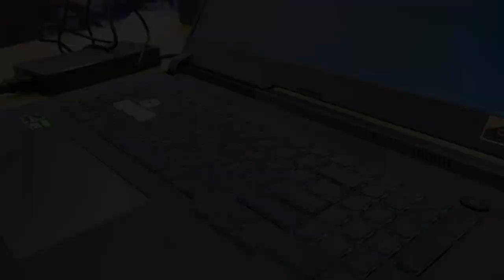CUSTOMER Unboxes His Own ASUS ROG STRIX G17 (2021) | RTX 3060 + 300Hz | COMPUTER MANIA BD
2021 ASUS ROG STRIX G15 is this year one of the best performing laptops from Asus. Asus packed the latest-gen Ryzen 9 5900HX with RTX 3060 130 watt GPU. This capable hardware is pushing the 300Hz Panel for an ultra-smooth visual experience.  2021 ASUS ROG STRIX G15 is also packed with all-around RGB that will mesmerize you. Its 3-side RGB strip now is a feature of its own. The keyboard also has its unique per-key RGB built-in for unlimited customization.

Level #5 Block B, Shop# 3,4,5 Bashundhara City, Dhaka 1215

Holding #534, Uposohor, Dorikharbona Road, Rajshahi

Shop # 313, 2nd Floor, JohoraTower, Agrabad, Chowmohoni

This content is Copyright to Computer Mania BD. Legal action will be taken against those who violate the copyright of the following material presented! Thanks